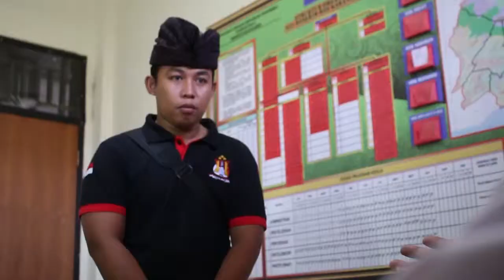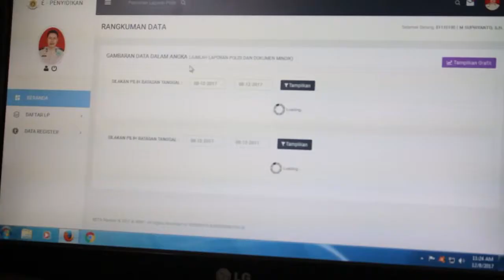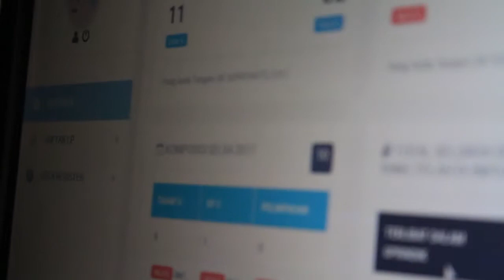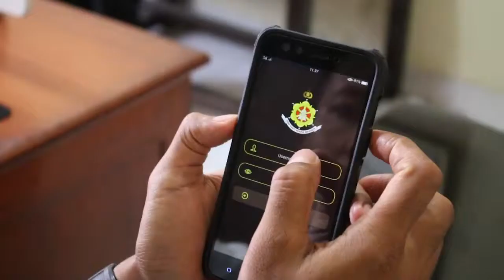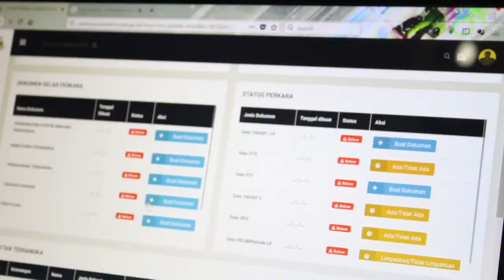E-penyidikan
E-penyidikan merupakan aplikasi dari POLRI khusus terkait reskrim dimana masyarakat dapat mengetahui perkembangan suatu kasus yang ditangani oleh st reskrim di jajaran POLRI